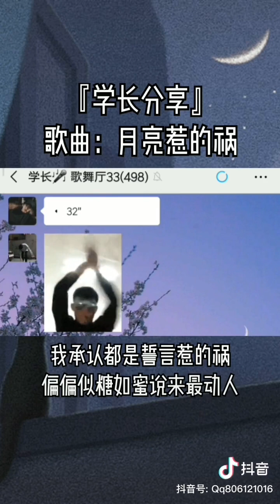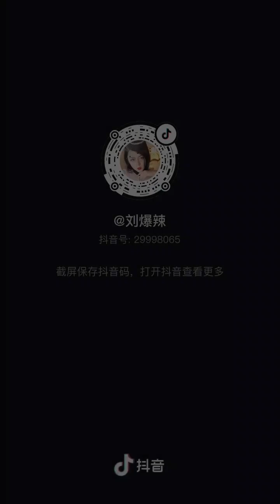《Tai họa từ ánh trăng/月亮惹的祸》Cover siêu hay_TikTok